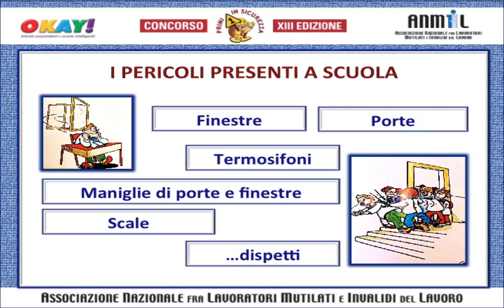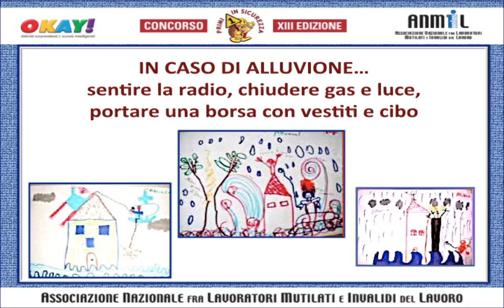"Primi in sicurezza" 2015 - I.C. "Via Scialoia" di MILANO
"Educare alla sicurezza" è il lavoro dell'I.C. "Via Scialoia" di Milano, vincitore della XIII edizione del Concorso "Primi in sicurezza" promosso da ANMIL e OKAY!